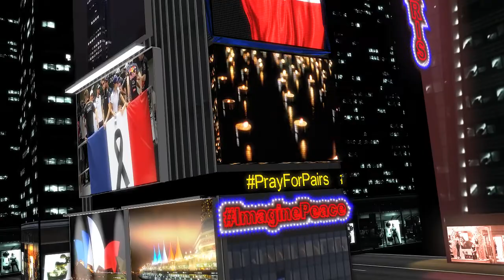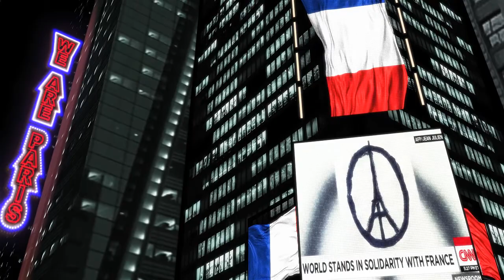We Are Paris - Nous Sommes Paris / Times Square NYC tribute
Times Square pauses silently to remember the victims of the Paris Terror Attacks. [no audio]